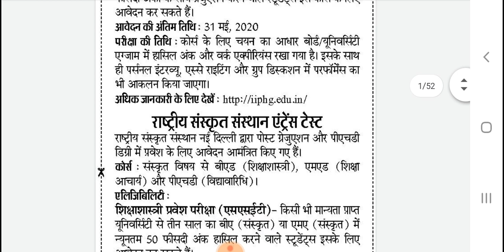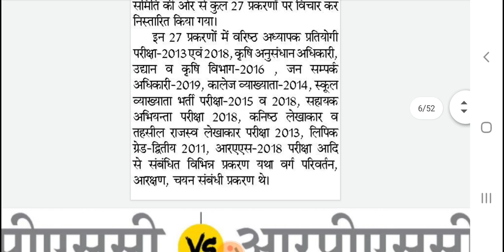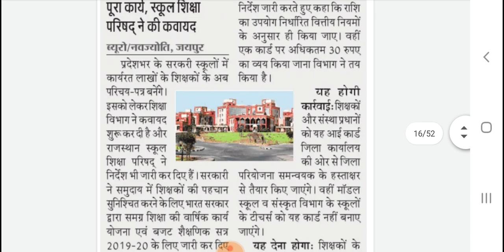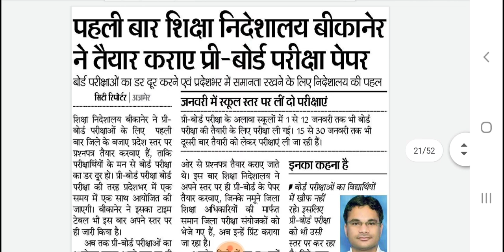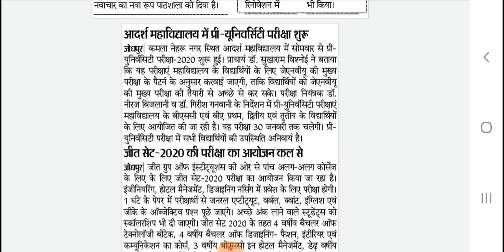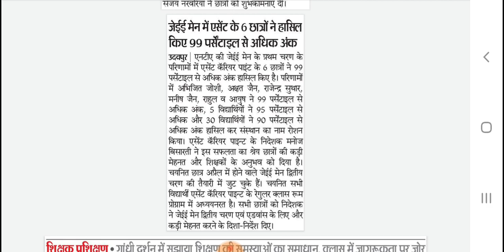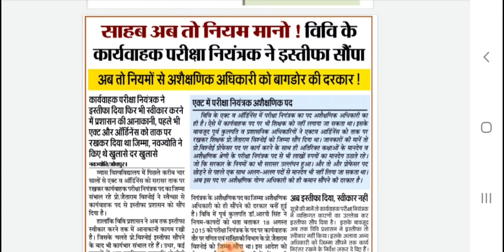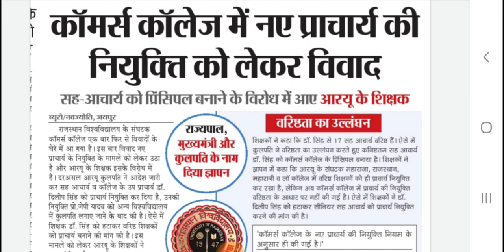Rajasthan Education Samachar, 21-1-2020, राजस्थान शैक्षिक समाचार